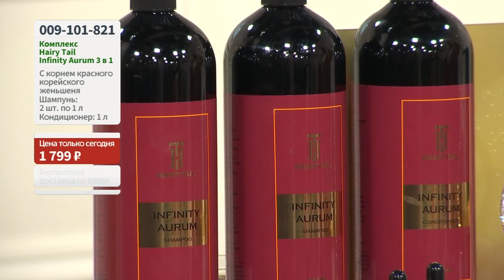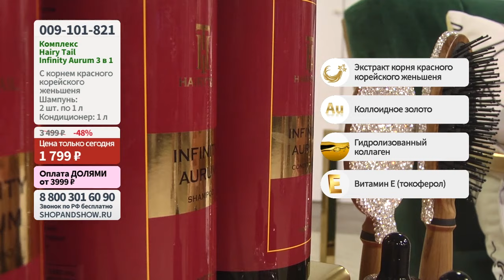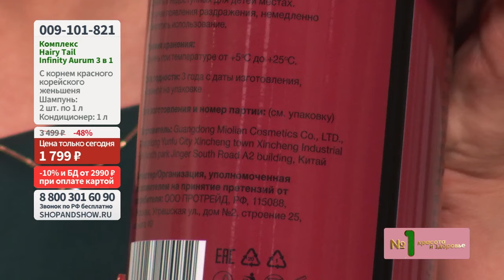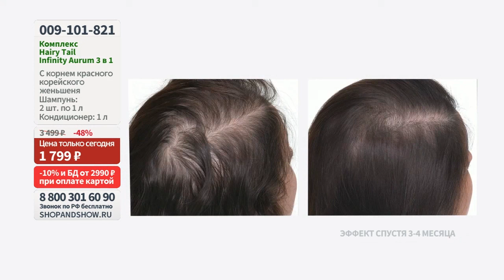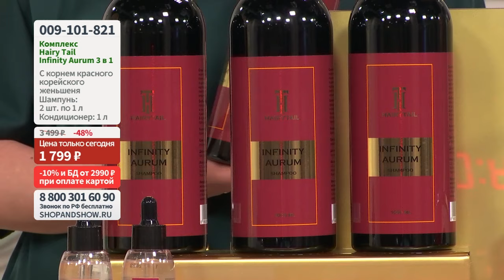Комплекс Hairy Tail Infinity Aurum против выпадения волос. «Shop and Show» (красота)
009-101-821 Комплекс Hairy Tail Infinity Aurum против выпадения волос (шампунь 2 шт. по 1 л + кондиционер 1 л)

Давайте дружить ;)